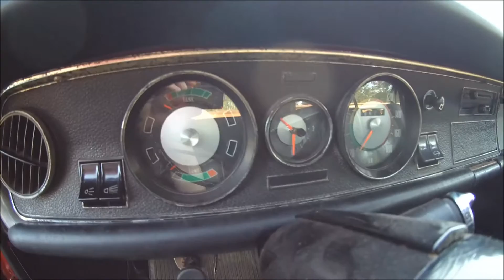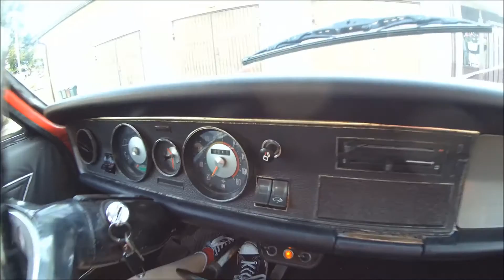1967 Opel Rekord C Caravan 1900L Overview & Test Drive